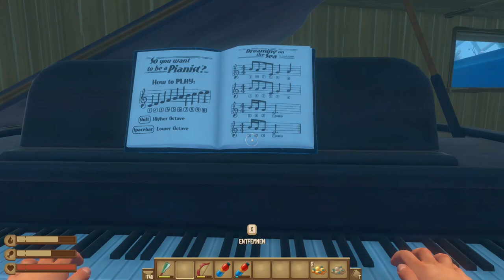Raft ⛵ 090: 3 Zimmer Küche Bad besichtigungen | Blind Lets Play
Raft wirft dich und deine Freunde in ein episches ozeanisches Abenteuer! Alleine oder zusammen kämpfen die Spieler darum, eine gefährliche Reise über ein riesiges Meer zu überleben! Sammle Trümmer, plündere Riffe und baue dein eigenes schwimmendes Zuhause, aber hüte dich vor den menschenfressenden Haien!
Titel: Raft
Veröffentlichung: Juni 2022
Genre: Survival
Entwickler: Redbeet Interactive
Publisher: Axolot Games